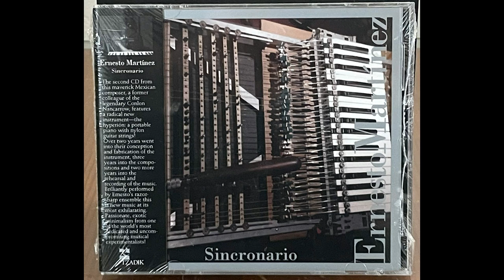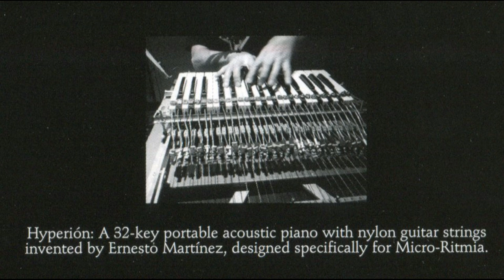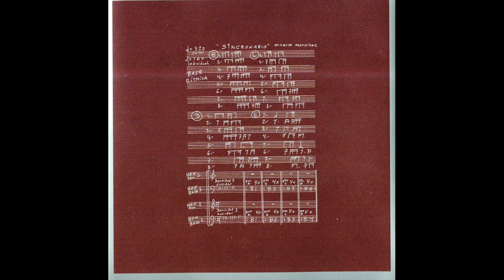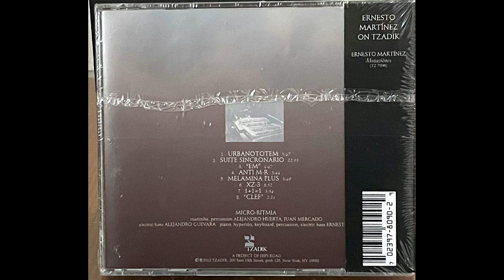ERNESTO MARTÍNEZ + ENSAMBLE MICRO-RITMIA - Tolantongo Son (para 2 bajos e Hyperión) Urbanototem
La Micro-Ritmia, es una técnica de ejecución inventada por el mexicano Ernesto Martínez, que requiere dos músicos tocando notas intercaladas, en tiempos desfasados, para lograr un efecto de hipervelocidad, sin la necesidad de utilizar ningún instrumento electrónico, o trucos de estudio. Ambos músicos deben tocar instrumentos idénticos, para dar el efecto de que es uno sólo el que está ejecutando la pieza. En la Micro-Ritmia se utiliza el silencio entre notas, es decir, la primera nota del segundo músico debe tocarse exactamente, durante el silencio que dejan la primera y segunda nota del primer músico, y cada ejecutante debe tocar exactamente en su propio tiempo, que debe ser desfasado, los músicos nunca deben tocar al mismo tiempo. La Micro-Ritmia se puede utilizar en cualquier par de instrumentos, pero el efecto funciona mejor en instrumentos acústicos. Una vez que se domina la técnica, se pueden ejecutar composiciones con espacios abiertos a la improvisación, lo cual genera melodías completamente inéditas e irrepetibles.
Micro-Ritmia (Micro-Rhythm) is a performance technique invented by the Mexican Ernesto Martínez, which requires two musicians playing interspersed notes, in out-of-phase times, to achieve a hyperspeed effect, without the need to use any electronic instrument, or studio tricks. Both musicians must play identical instruments, to give the effect that only one is performing the piece. In Micro-Ritmia, the silence between notes is used, that is, the first note of the second musician must be played exactly, during the silence left by the first and second notes of the first musician, and each performer must play exactly in his own time, which should be out of phase, the musicians should never play at the same time. Micro-Ritmia can be used on any pair of instruments, but the effect works best on acoustic instruments. Once the technique is mastered, compositions can be executed with spaces open to improvisation, which generates completely new and unrepeatable melodies.